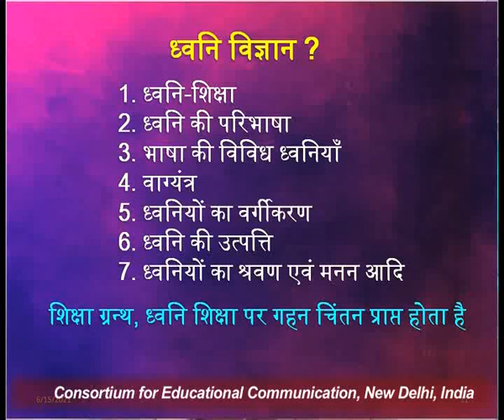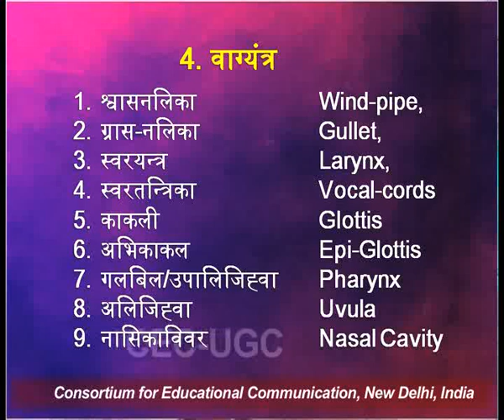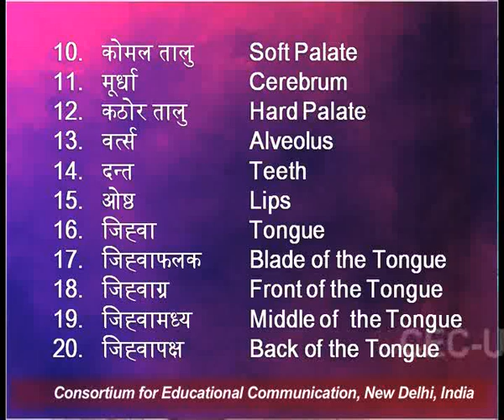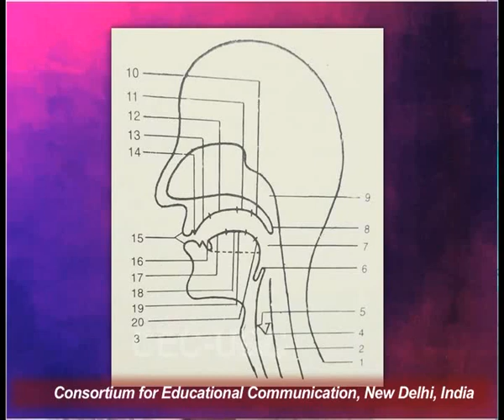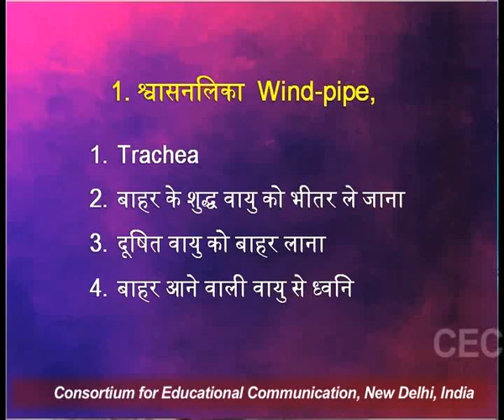संस्कृत भाषा विज्ञान - भाग ५१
यह व्याख्यान संस्कृत भाषा विज्ञान - भाग ५१ के बारे में बात करता है I